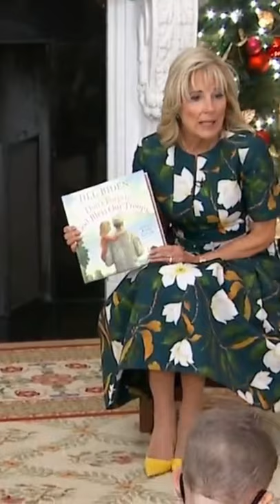Kid Yells "Shut the F up!" at Jill Biden's Book Reading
A kid yells "Shut the F*** up" to Dr Jill Biden, aka the 46th FLOTUS - wife to POTUS Joe Biden.